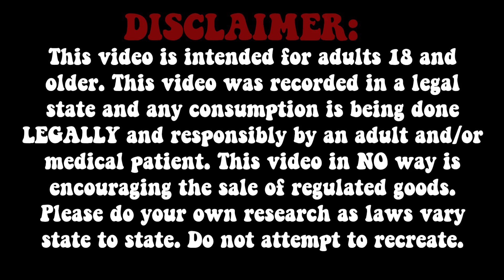SNACK SESH! // Making Fresh Salsa (veggies from my garden!!!)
Legal Rhode Island Medical Marijuana Patient covered by R21-28.6-MMP

@SilencedHippie on Twitter, Instagram, & TheWeedTube
@SashaHippie on Twitch, Snapchat, Spotify & personal Instagram
(also check out @tiedyedadventures and @shopsilencedhippie on instagram!)
WRITE ME:
Sasha Hippie
679 Washington St. Unit #8-142
South Attleboro, MA 02703
AMAZON Wishlist
fair warning my mom periodically adds VERY random things to this so apologies in advance? hahahaha

MY CAMERA